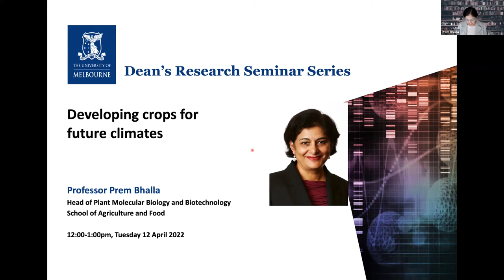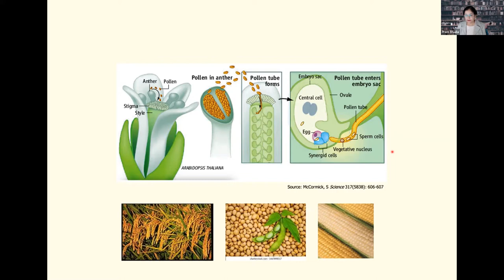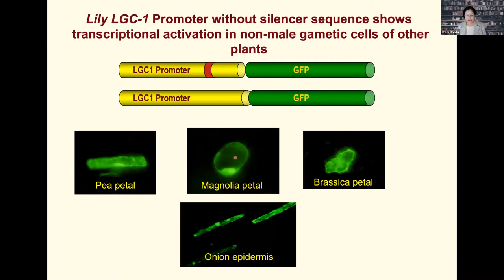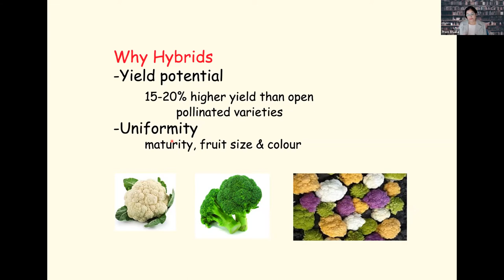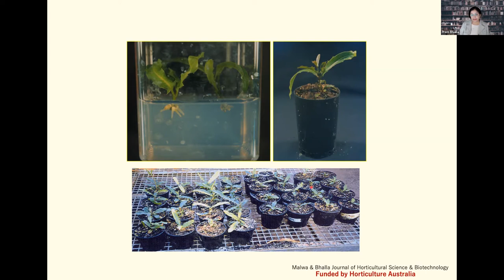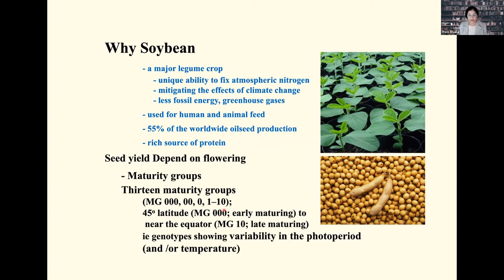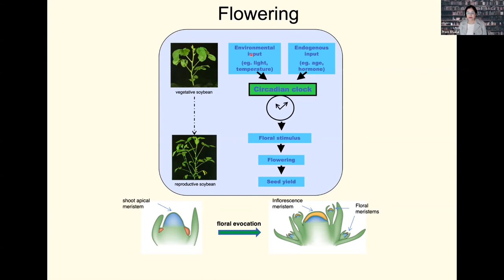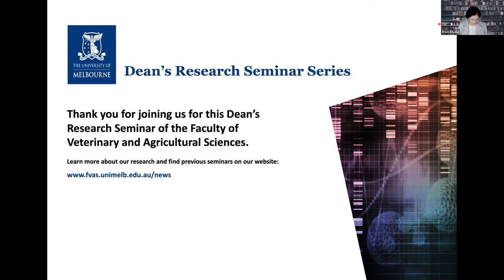Developing crops for future climates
In a recent Dean's Research Seminar, "Developing crops for future climates", Professor Prem Bhalla provided an overview of contemporary genetic technologies for developing crops that can sustain productivity under abiotic stress conditions to meet our future agricultural and environmental needs.

Rapidly increasing global population and growing food demand dictate significant productivity gains to grow more food on the same area of arable land. This task has become more challenging under climate change conditions. As the world heats up, agriculture faces challenges to crop survival and reduced yield. Plant reproduction, the process underpinning crop yield, is highly susceptible to heat and drought.